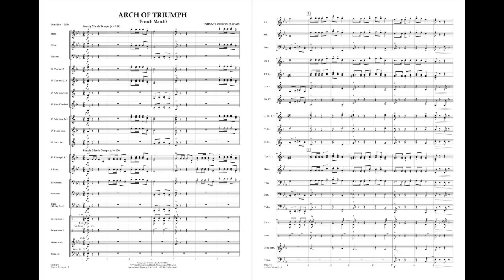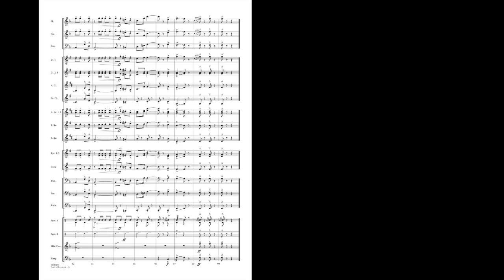Arch of Triumph (French March) by Johnnie Vinson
Written in a traditional French style this stately march draws its title from the famous “Arc de Triomphe” in Paris. Terrific as a change of pace march, this unique work is solidly scored with fanfare-like figures and appealing melodies.
HL04003474
HL04003475